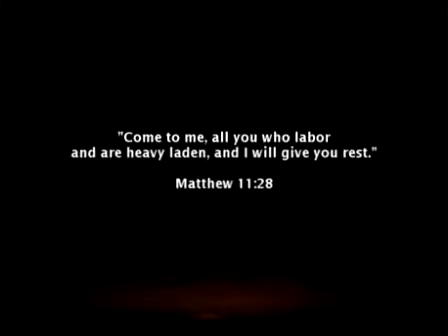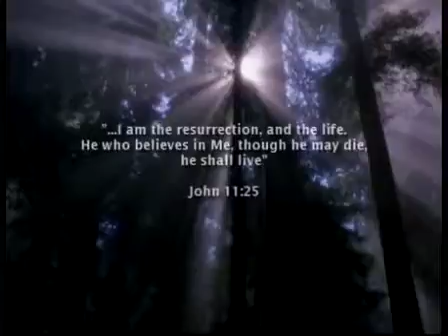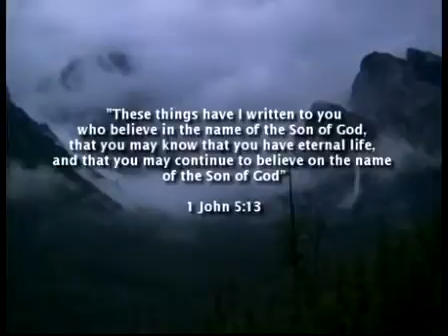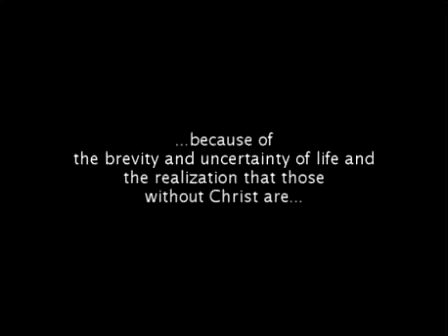Give Me Jesus